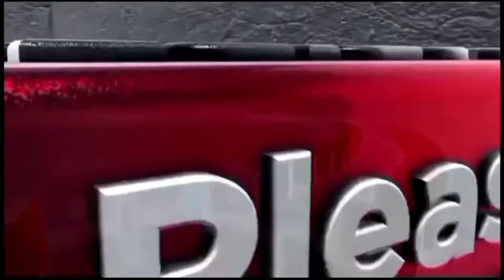2022 NINJA Z400 REVIEW SPECS | FEATURES | PRICE (₱279,00.00- ₱298,00.00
The Kawasaki Z400 is a lightweight sports bike in its category. That makes it easier to handle. This is a dual-purpose bike for those who are into casual racing. The build quality is superb, like all Ninjas. It's suitable for both new and experienced riders. The engine is powerful and smooth. The 6-speed transmission is seamlessly mated to it. There's no jerk when you shift gears. The riding position is sporty. And looks-wise the Kawasaki Z400 looks absolutely stunning. Heads turn when you drive past on a Ninja. It's an expensive bike so be experienced to ride it.